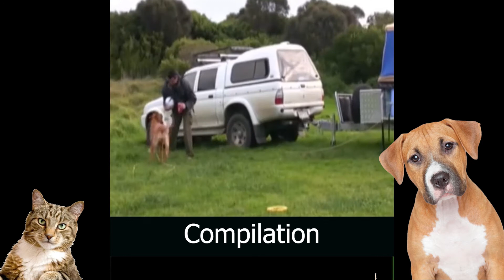Funniest Animals - Funny Animal Videos 😂😂Best Of The 2021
Cats & Dogs 2023

Hi my friends, everyday we upload more videos of cute cats and dogs, kittens and puppies, animals and more. We hope this makes your life more fun!
★ Subscription channel to watch cutest and funniest videos!

► have a nice day and love everythin